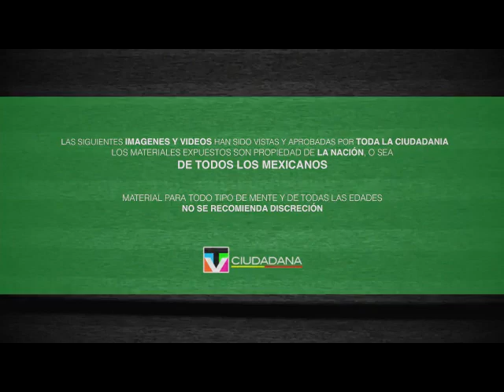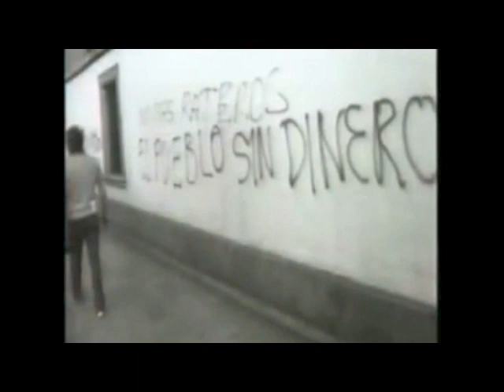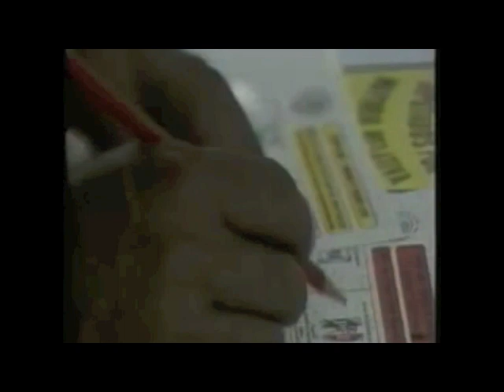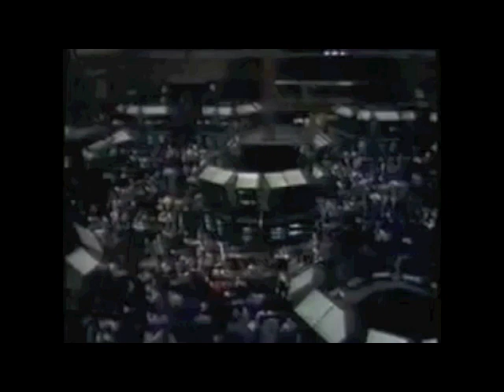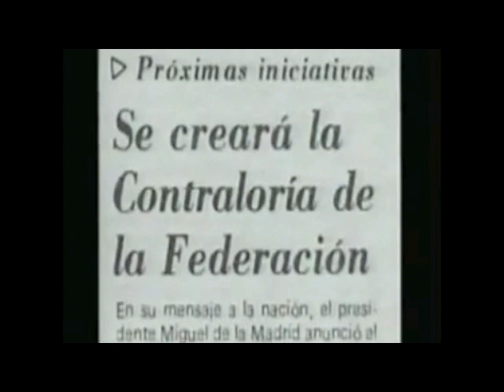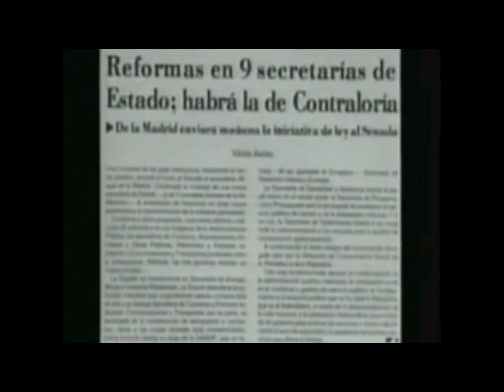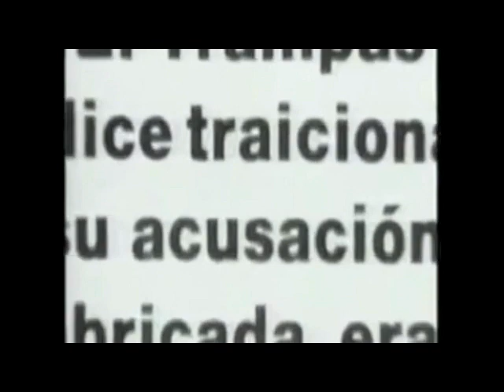MIGUEL DE LA MADRID PRESIDENTE DE CRISIS INICIOS DE LA CAIDA DEL PRI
PROCESO MÉXICO, D.F. (apro).- Viejos camaradas, algunos de ellos aun encumbrados en su trinchera de oposición, la nomenclatura priista coincidió hoy con el gabinete panista de Felipe Calderón, al asistir a los funerales de Estado que éste último organizó para el expresidente Miguel de la Madrid Hurtado, quien murió el pasado domingo en esta ciudad.

El acto fue para "bien recordar", como había anticipado Calderón en su comunicado de condolencias emitido ayer, a un hombre que enfrentó momentos difíciles y el discurso, sirvió al actual mandatario para referir el terremoto de 1985, la erupción del Chichonal, las explosiones de Sanjuanico, las crisis económicas...